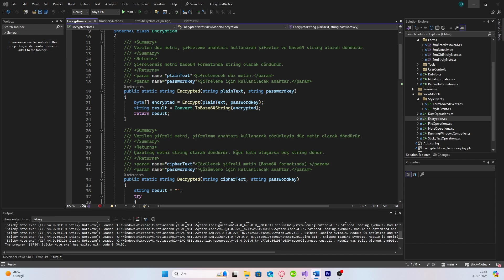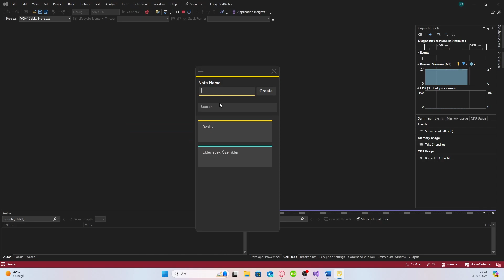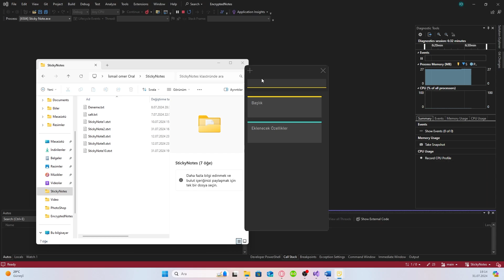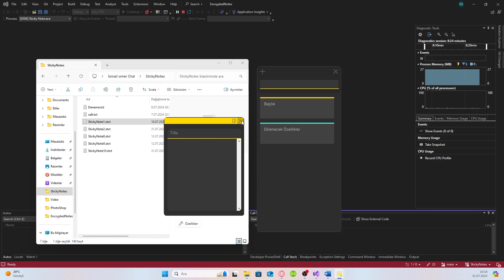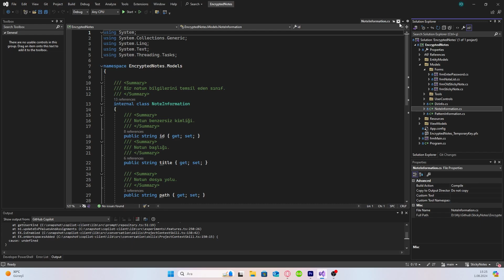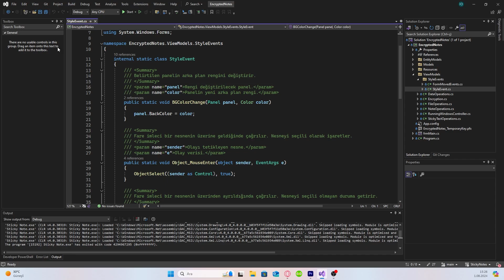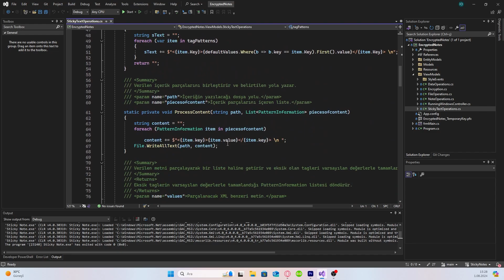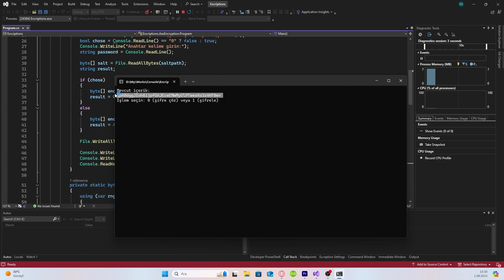Sıfırdan Not Uygulaması Geliştirdim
Projenin Açık Kaynak Kodlu hali;